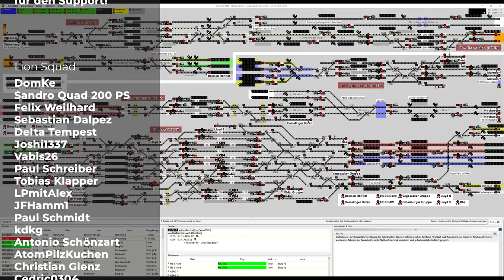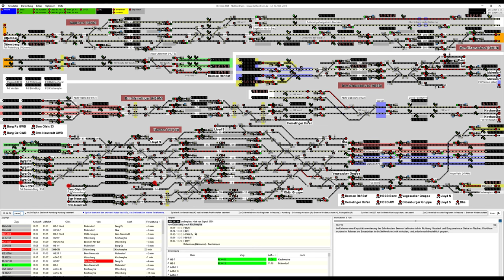Stellwerksim: Bremen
Heute sind wir mal im Stellwerk Bremen und versuchen dort klarzukommen!